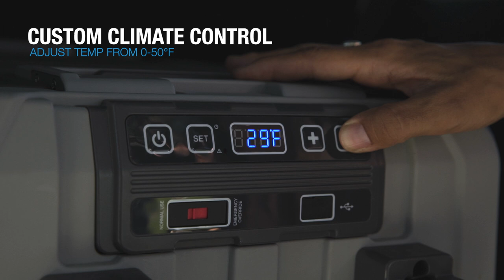TYPE S BLIZZARD BOX 41QT/38L Portable Fridge/Freezer/Cooler with USB Charging | AC57245-1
Portable electric cooling products have dramatically improved, and while all of them provide an appropriate amount of cooling, they’re not the same. Features and performance make the difference in the minds of users. If you're looking for an electric cooler, the Blizzard Box 12V/120V 38L electric cooler should top your list.

What Is the Best Portable Electric Cooler?
What is the best portable electric cooler? The Blizzard Box 12V/120V 38L Electric Cooler has excellent reviews from real users, and it’s the features and performance that stand out as the reason people love this product. Not only does it have convenient features, but this cooler is also a real workhorse. Imagine having room for 64 cans of cold drinks at the ready, with room to spare. With its 41-quart capacity and measuring 29.6” x 16.1” x 16.1”, your Blizzard Box keeps food and drinks refreshingly chilled at 50 degrees Fahrenheit or ice cream frozen solid at 0 degrees. This cooler has a built-in LED interior light that lights up the interior, which is a big help in low-light situations. No more lugging around a flashlight to see inside. Also, the Box has its own built-in USB charger for mobile devices.

How Does the Blizzard Box Keep Food Frozen or Cold?
So, how does the Blizzard Box keep food frozen or cold? We love to go camping, hunting, or somewhere to enjoy ourselves with family and friends. Remember when you had to decide what to bring along because you had no way to keep things cold? Portable coolers like the Blizzard Box solve the problem for good. All you need to do is plug in the Box before you leave. Everything inside will be maintained at the right temperature and will stay there. You can access everything from the food baskets under the removable lid from either side of the Blizzard Box, and there’s a convenient digital control panel to adjust as needed. It does all this from the included 110V and 12V DC power supplies. These power supplies also use the vehicle battery protection feature to disable your Blizzard Box before your battery drains down too far.

What Are Some Uses for a Portable Refrigerator & Portable Freezer?
Only your imagination can limit the uses of portable fridges and freezers. In places such as campsites, cabins in the woods, sporting events, walking trails, and vacation spots, these units find themselves right at home. If you have children who love their snacks, you won’t have to worry about stopping as much, and you’ll make better time, too. They provide refrigeration for food and beverages or medicine where needed. On the days when you’re outside working in the yard or entertaining on the deck, think of the convenience a portable cooler brings. If you run out of ice, no problem. Use ice trays to make ice in the zero-degree freezer either at home or on the road from the 12-volt power supply.

1. Skip the Ice
2. Portable Fridge and Freezer Power
3. Built for Adventure
4. Up to 54 Cans
5. Multiple Power Options
6. Vehicle Battery Protection
7. Built-In USB Charging
8. Versatile Door Design
9. Convenient Interior Lighting